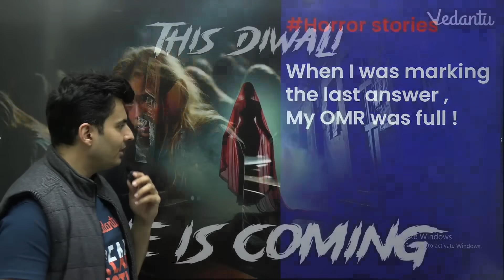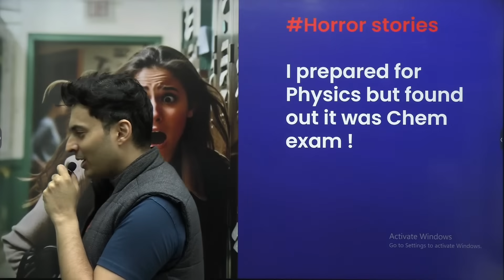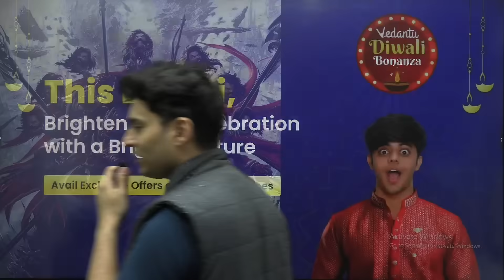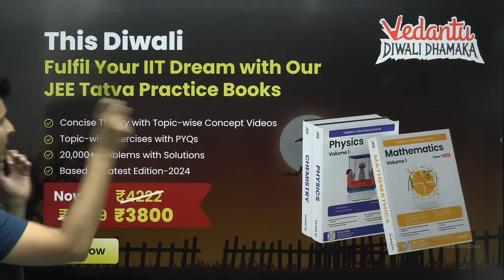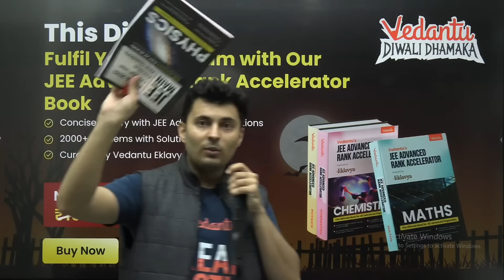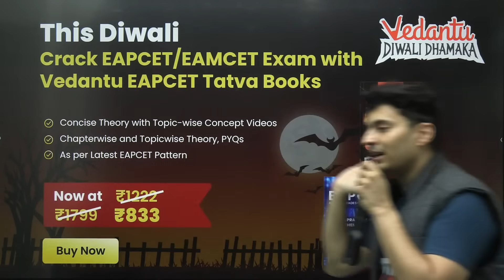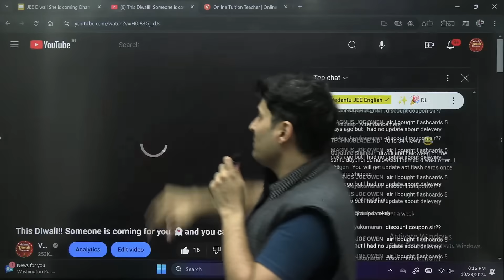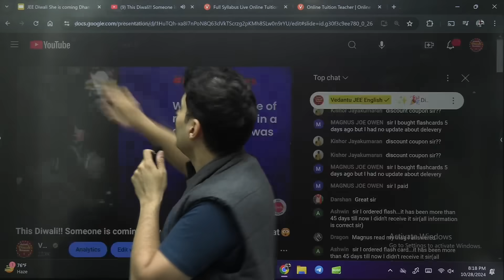This Diwali!! Someone is coming for you 👻and you can't ignore that😯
✨🎉Diwali Bonanza Offer